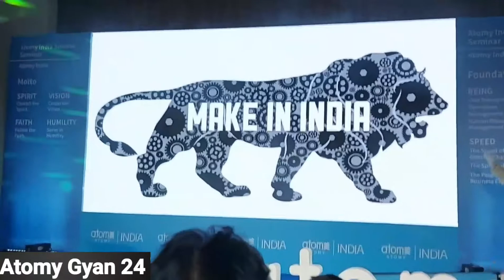Atomy 100% Pure Spirulina Launched|| Atomy make in India Spirulina